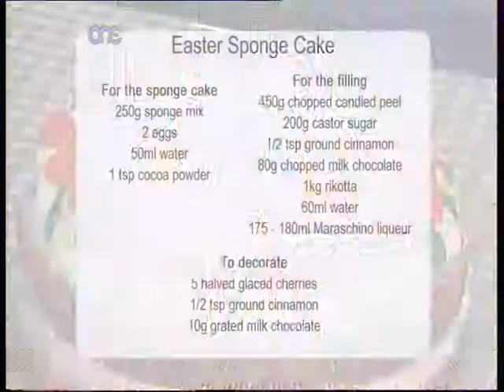25 - Easter Sponge Cake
25 - Easter Sponge Cake